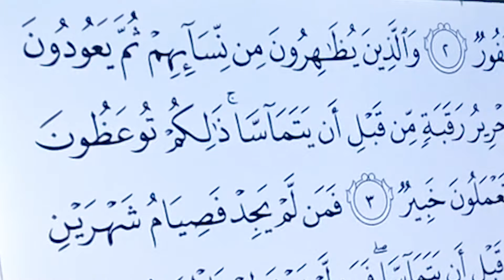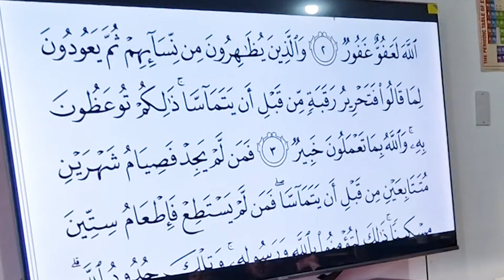هربت 🤯 ولكن امسكنا بها وحجزناها😱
I Will Give Him My Credit Card if He Finds Asal's Kindergarten | !إذا وجد روضة عسل سأعطيه كرت البنك